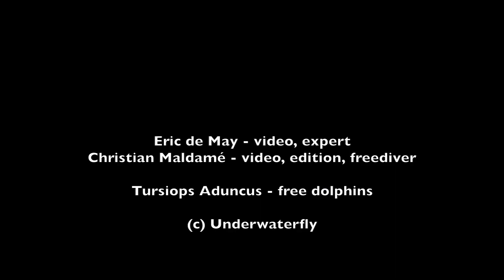Red sea dolphins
Dauphins de mer rouge - Tursiops Aduncus

Christian Maldamé - Underwaterfly.com